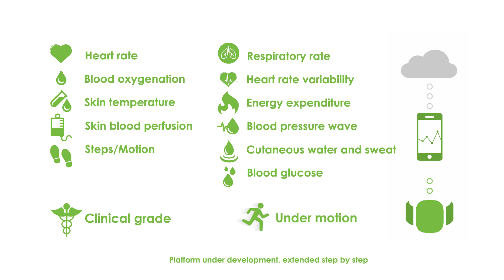Biovotion Health tracking on a new level, monitoring at clinical grade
It counts towards the finals.

Health tracking on a new level, monitoring at clinical grade: non-invasive, discreet, robust  and intuitive
Measure continuously and calculate physiological parameters such as stress levels ... the patented sensors deliver data, which meet clinical standards outside the hospital and can contribute to a healthier life. Even when you are moving.

The graphical analysis shows heart rate, blood oxygenation and many more physiological parameters. Sleep and sleep quality can be tracked too, as the device is comfortable to wear

The highly tuned sensors function reliably during all types of activity, including high performance exercise. Data can be stored easily and securely

biovotion is body management ... at clinical grade ... under motion

Biovotion AG
Technoparkstrasse 1
8005 Zurich Switzerland

Studio Online GmbH | Kommunikations- und Filmproduktionsfirma
Augustin Keller-Strasse 31
CH – 5600 Lenzburg